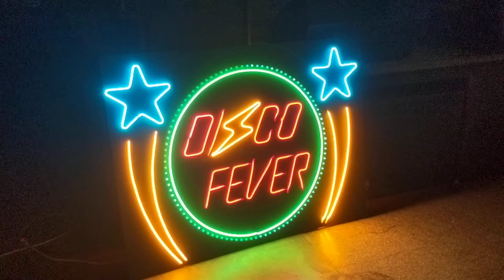Disco Fever sign DJ Booth for North Ave Market Restaurant and Arcade Bar